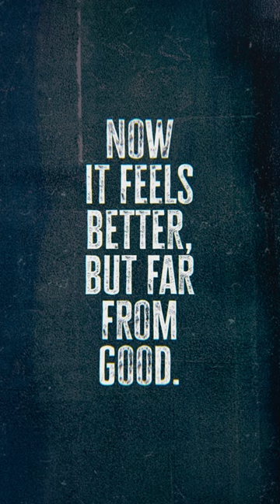Case 244: Engla Höglund & Pernilla Hellgren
Ou now